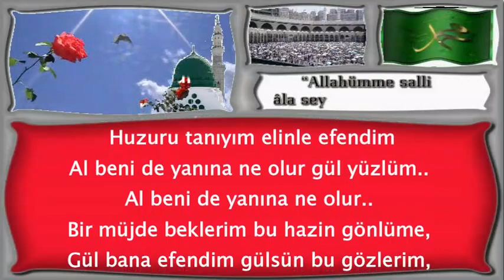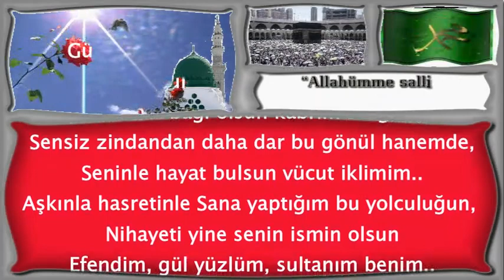Gönlüme süzülür hasretin sızısı